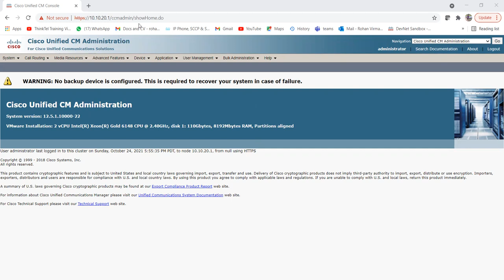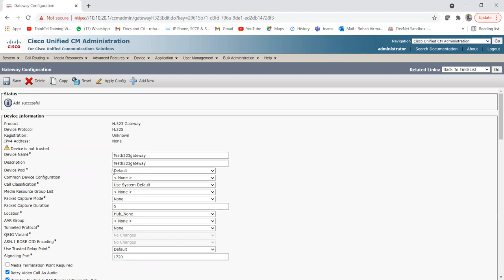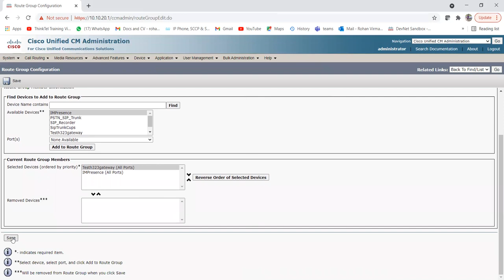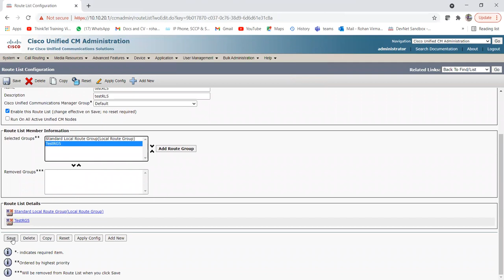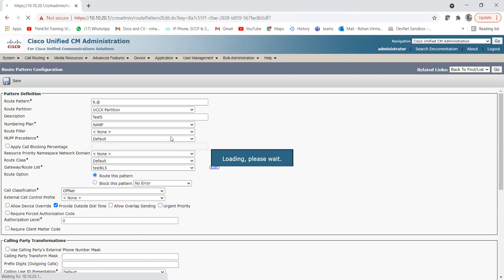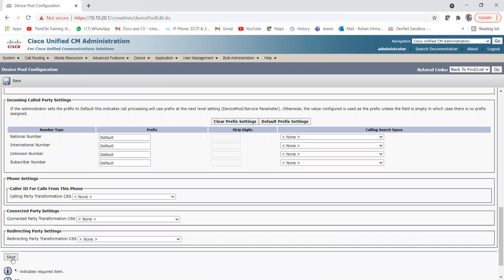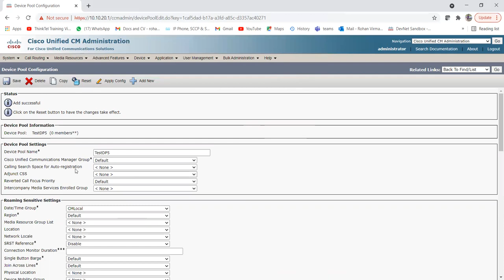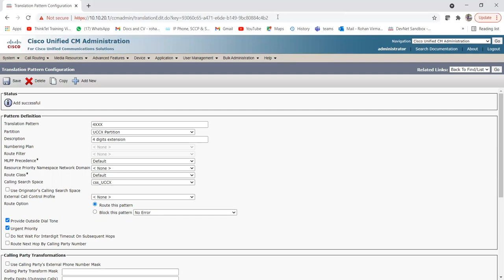Lec - 9| Call Routing - Lab - Hindi |Translation pattern,Route Pattern,SLRG(Local Route Group)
This Video is all about Call Routing starting from translation Pattern , Route Pattern, Route List, Route Group and gateways. You will be able to configure gateway as well after learning from this video.